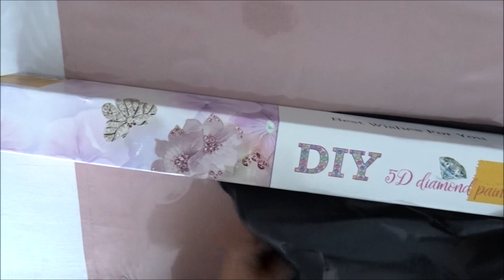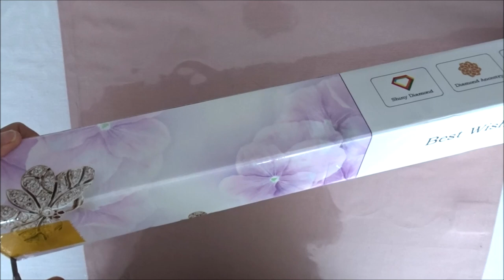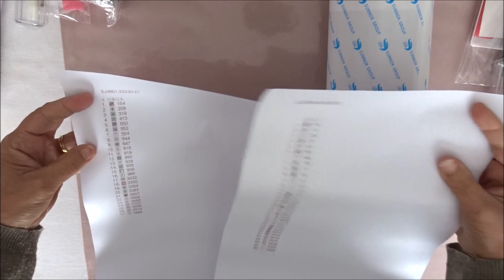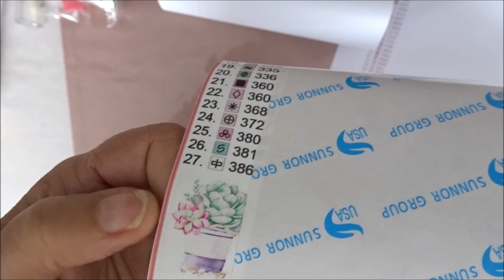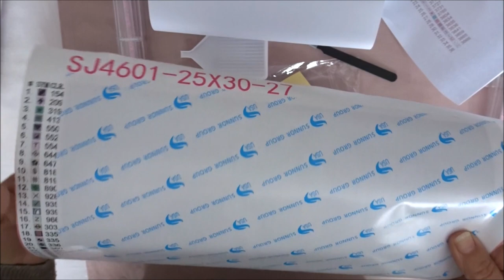Je vais tester la broderie de diamants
si l'aventure vous tente, voici un code de réduction 10% sur tout !： ScrapMerveilleux